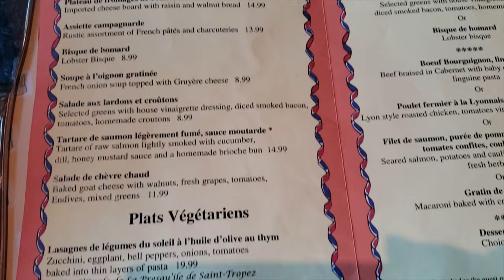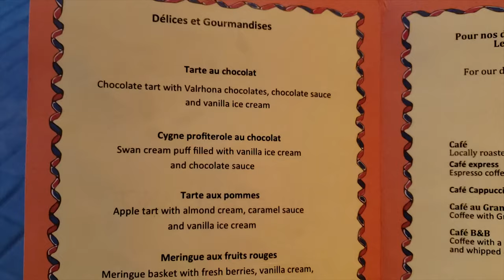Les Chefs de France - Vegan & non-vegan food review - France Pavilion at Epcot - Walt Disney World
We put off this vegan and non-vegan Walt Disney World EPCOT restaurant trip but we should not have. We went over to Epcot and had dinner at Chefs de France. It's a great place to people watch, enjoy the outdoor entertainment as its available, or watch the fireworks.
We got:
Collin-Bourisset Bourgogne Pinot Noir  1:38
French baguette  2:11
Zucchini, eggplant, bell pepper, onions, tomatoes, spinach, and whatever else the chef wanted baked together into a paste  3:18
Seared monkfish, shrimp, cod fish, rice pilaf with saffron, peas, and tomato beutte blanc  4:11

Overall Thoughts  4:55

Have you been to Chef de France before? Tell us about your experience in the comments. Also, be sure to check out some of our other Epcot videos: